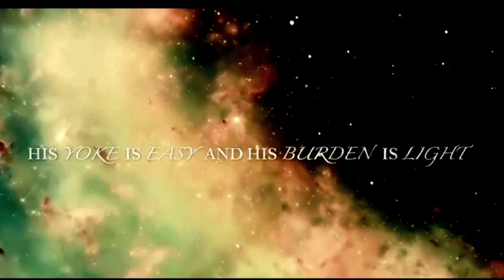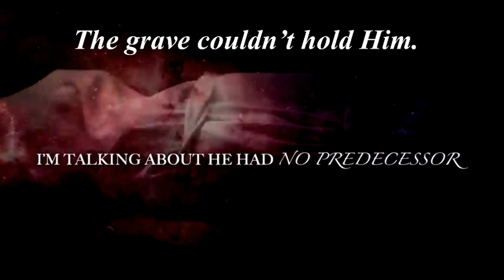The KING of KINGS IDENTIFIED AT LAST!!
The Greatest King is servant to all.